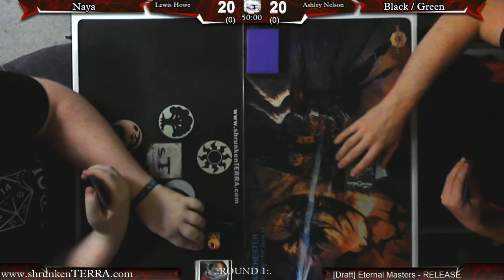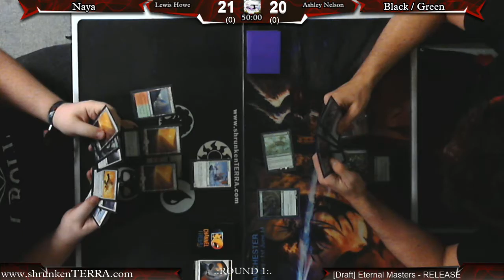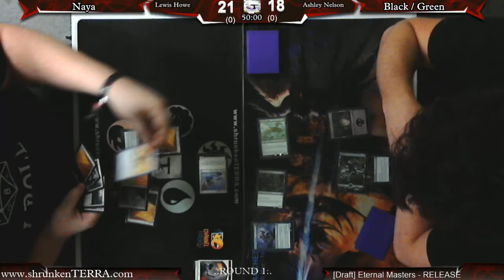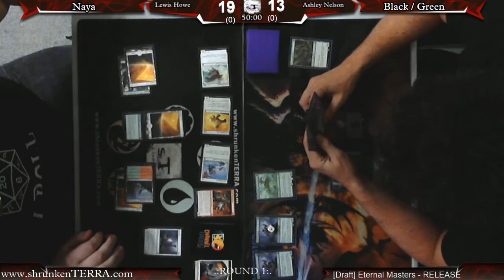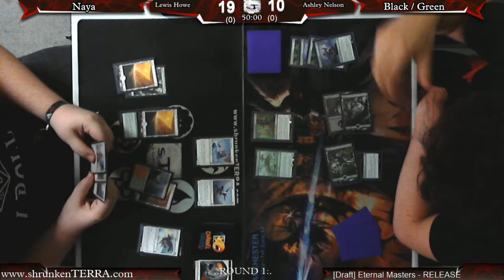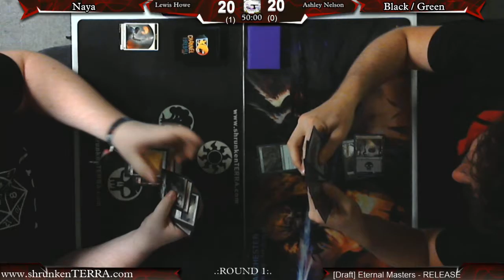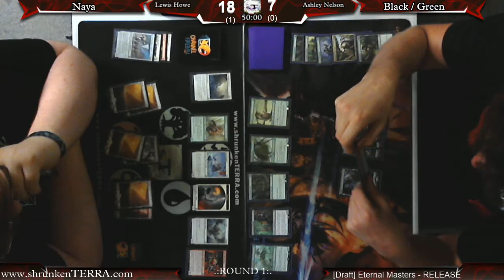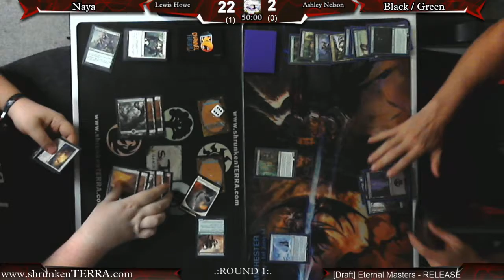[Draft] Naya -VS- G/B Elves - R1